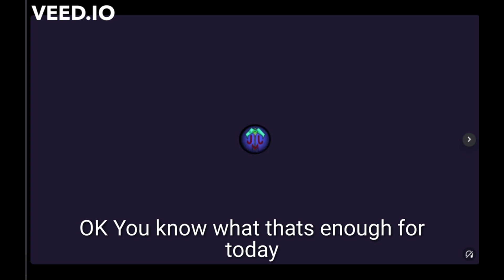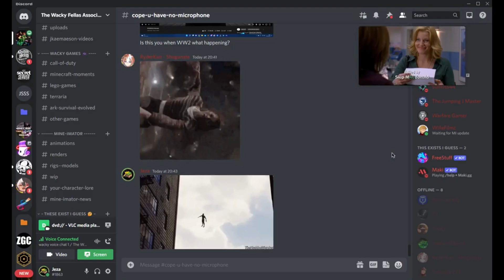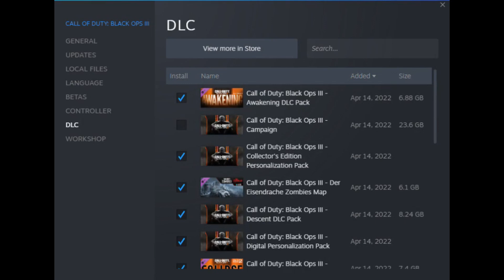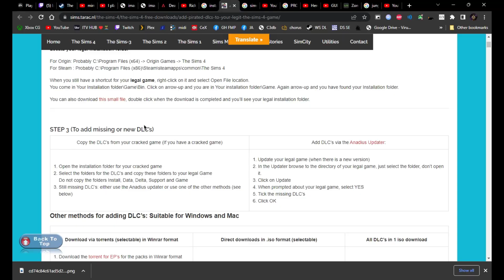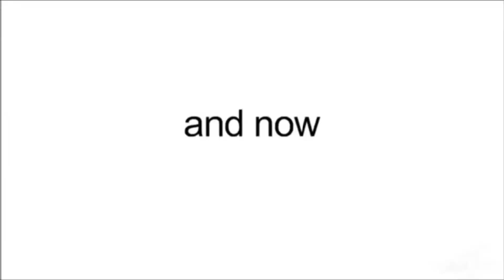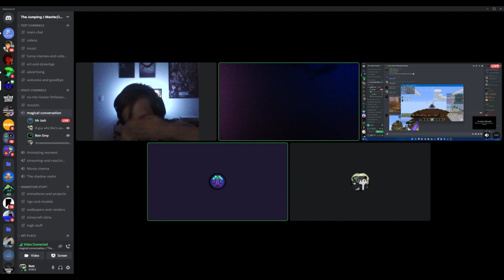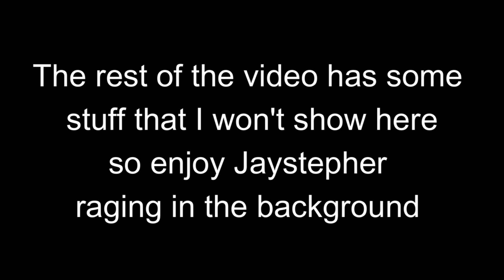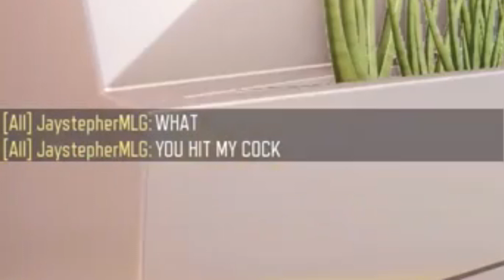WackyFella's 1 Year Anniversery 🤪🎊